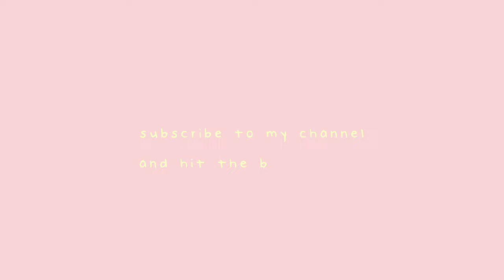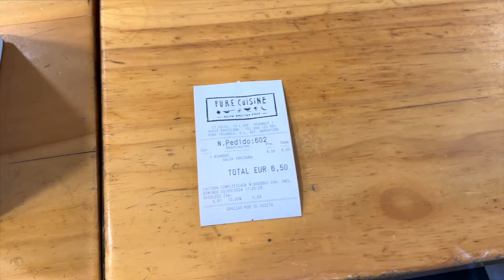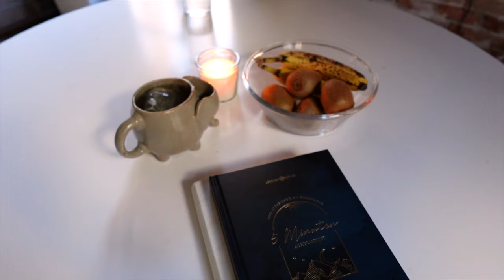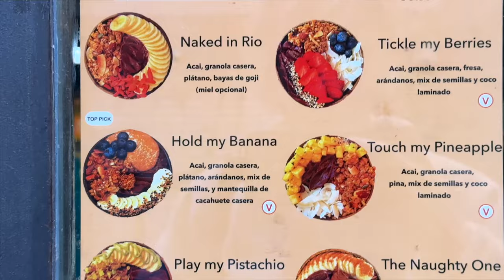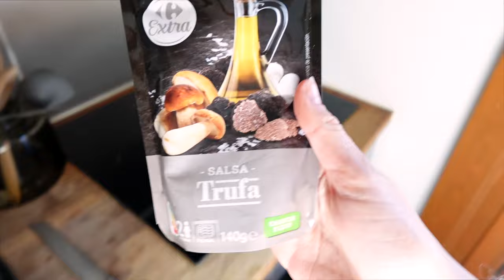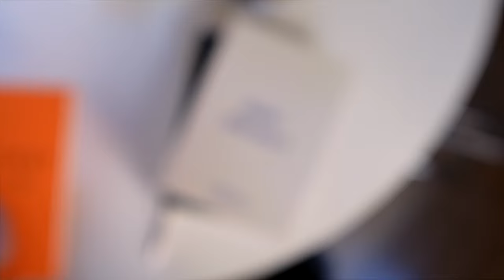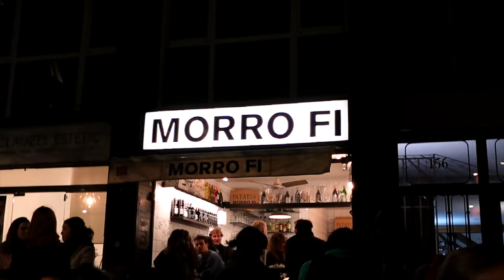Barcelona Diaries I moving to Barcelona Vlog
Hi angels 💗 here is my first "diary entry" of my month in Barcelona :)

 - about me -
Hello loves! My name is Linda and I’m based in Germany. On my channel you’ll see snippets of my daily life being a full-time content creator, vlogs, Q&As, food, beauty and many more things so feel free to stay and don’t forget to subscribe! xx